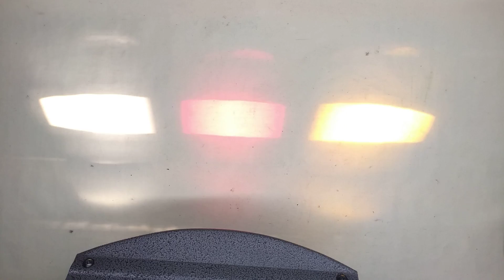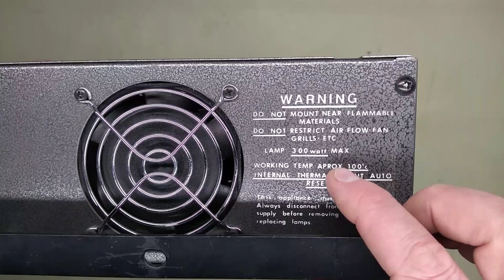Inside a simple vintage disco light. (Single Derby.)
This is one of the simplest disco style lighting effects of all.  No movement (other than the fan) - just a flat beam in three coloured sections that fans out from the front of the unit.
The efficiency is horrific like most of the lights from that era.  High power LEDs were not available back then so the lights used tungsten or discharge sources.  In this case it's a 300W halogen source of which only a tiny percentage of its light output is used.
Lights like these tended to be controlled by universal switch packs that could either be used to toggle the light on and off or put it in a simple group and then step through them, either on a timer or to the beat of the music.

The modern version of this usually has a panel of LEDs that rotates back and forth while chasing the LEDs.  It's smaller, projects a lot of beams and runs almost cold.